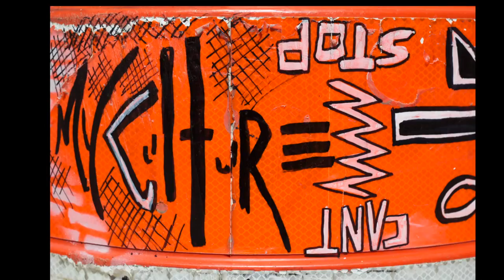Mateo Blu "Street Obelisk I & II"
Produced by Artist Matthew Rice aka Mateo Blu. This video showcases another of his styles. The Collaboration of Street items, Street Art, Abstract and Urban Poetry. This project goes Deeper Than Canvas. Travel through the mind and modern times reflected in this project that has sparked a series of "Street Obelisk".